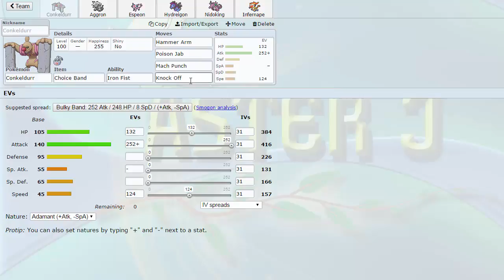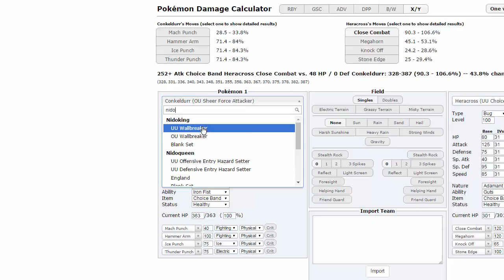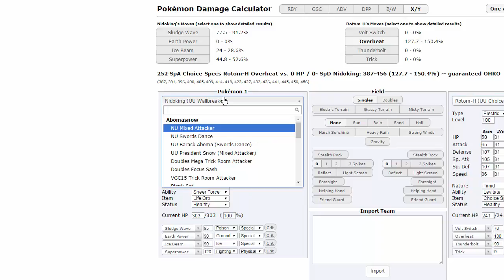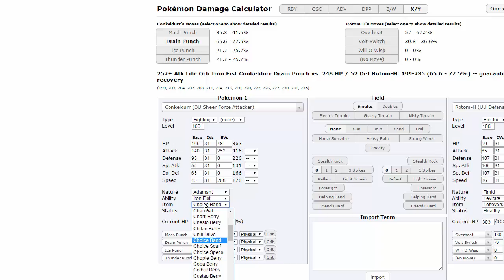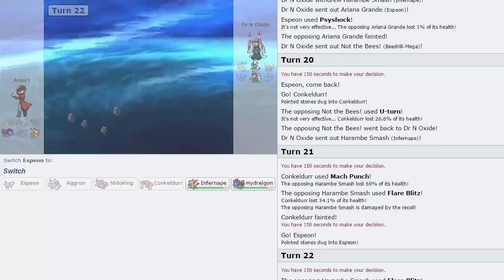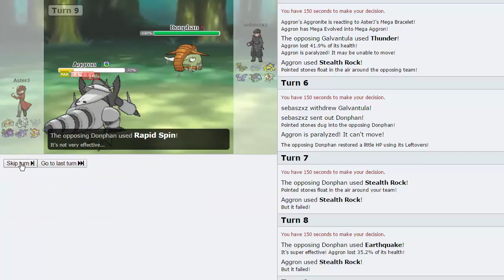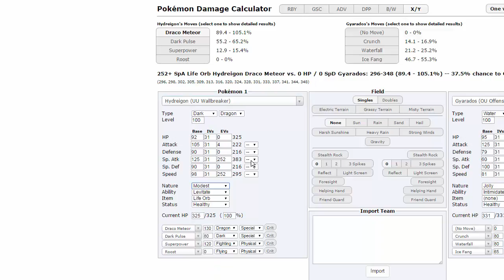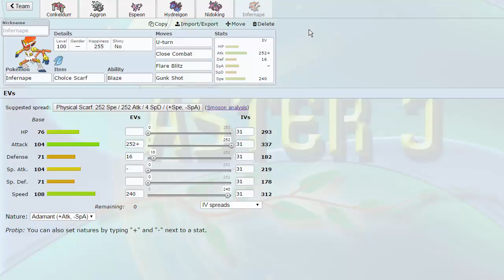Pokemon [ORAS] Showdown Live #66 w/ AsterJ - Hammer Combat!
We have another Pokemon Showdown Live for you today, this time we're doing UU and I made this awesome Hyper Offense team. Get ready to see some destruction... enjoy guys!